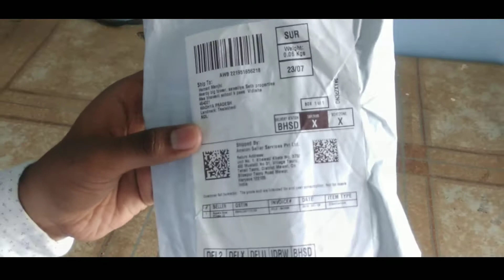Mi Earphones Basic (with mic) | Unboxing and Review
You're
1 Like = More Motivation

Unboxing and Review of Mi Basic Earphone (with in-built mic) Ultra-deep bass
•Balanced sound
•Aluminium Sound chamber
•Lightweight

Product Shopping link:
Mi Earphones Basic with Mic (Blue) ₹399

About: In my Youtube Channel , you find variety of videos in Hindi & English.
You will get videos frequently. ☺